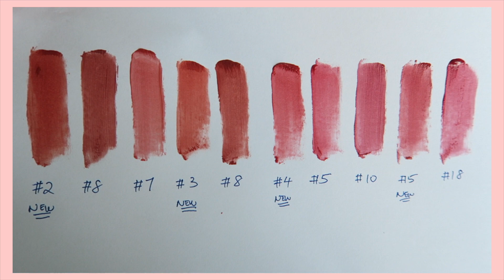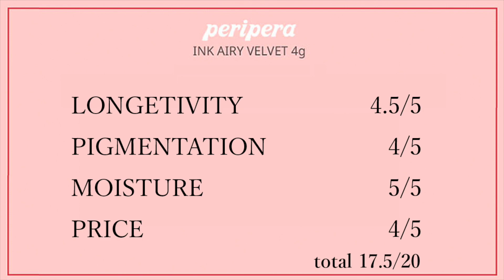19S/S 잉크 더 에어리 벨벳 PERIPERA Ink The Airy Velvet 2019 S/S FULL SWATCHES, REVIEW, COMPARISON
Have you heard of these new airy velvet? p.s. currently using a new camera so I am still exploring with the lens ^^

Thankiux